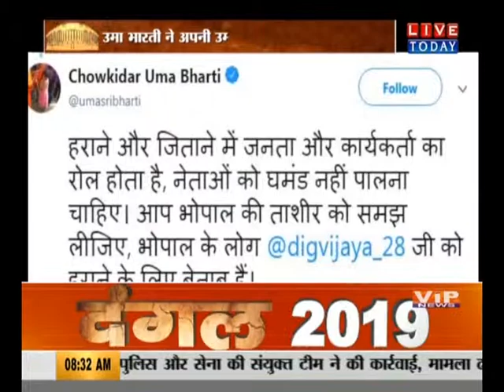भोपाल में बीजेपी की नैया खाली इनके हवाले...